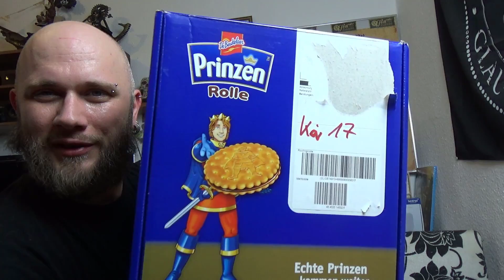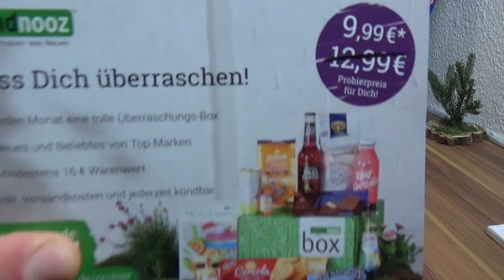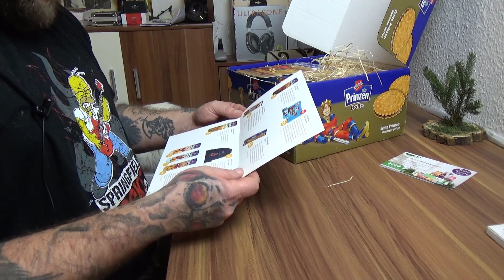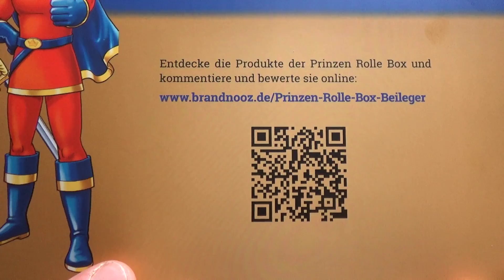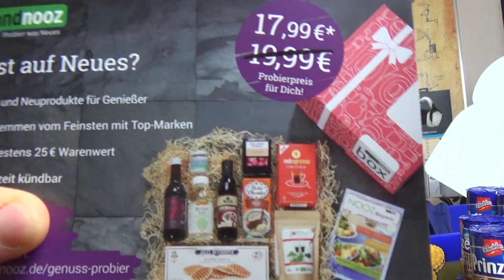Brandnooz Box | Prinzen Rolle Box